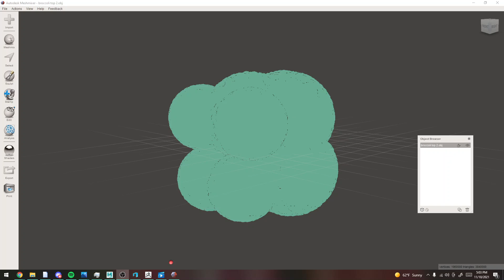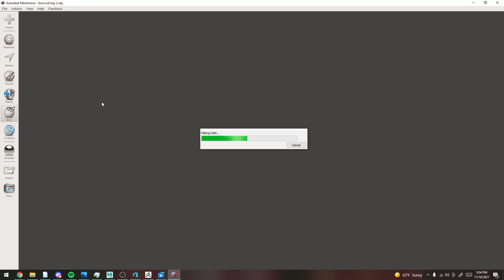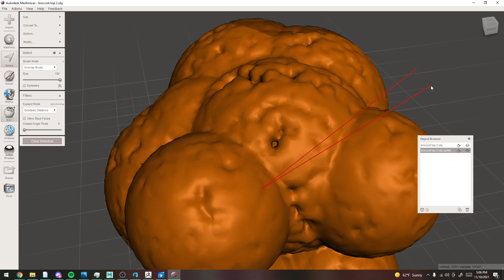Broccoli Top Reduce : Mesh Mixer